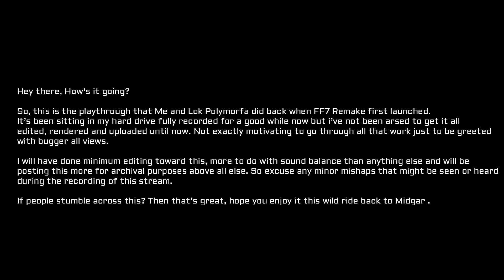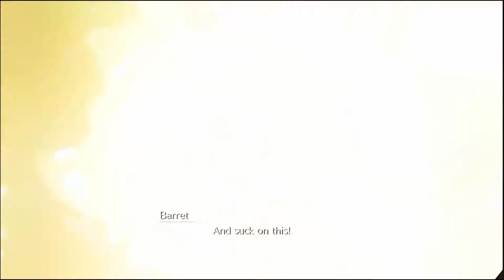[9.3] FF7 Remake /w Lok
--- [Links]
[End] ---